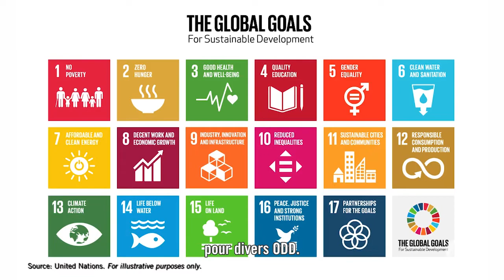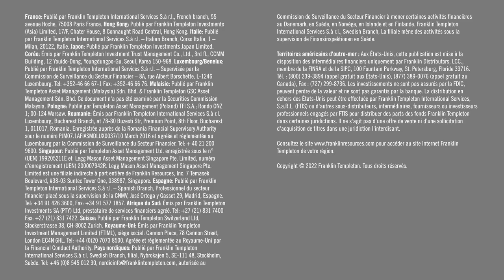Franklin Templeton - Le changement climatique et l'investissement ESG avec mary jane mcquillen